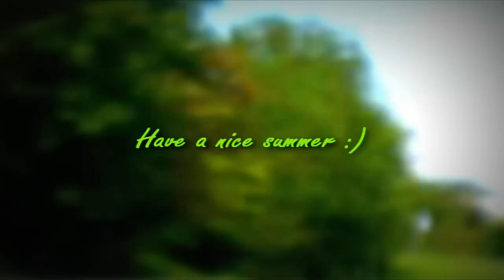Here we go.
Yay :D
Summertime and this is my video for my favourite season :3